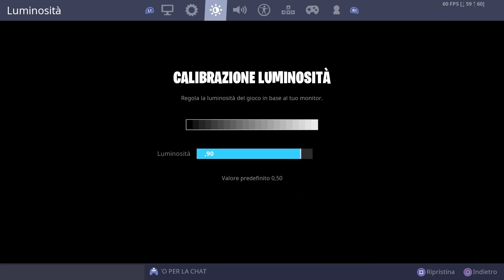ho cambiato tanti comandi e sensibilità ... Ma con questi diventerai INCREDIBILE ! !!